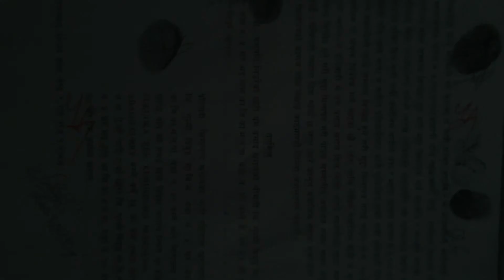Yam5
2017 February 16 Nepal tour